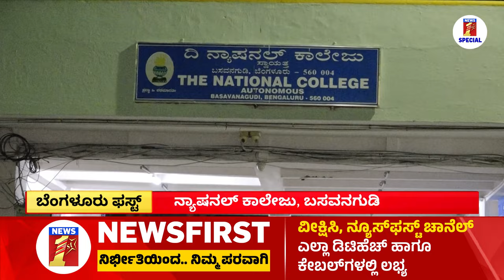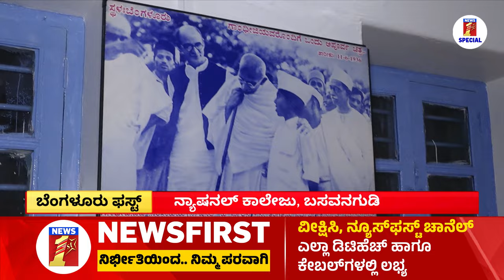National College ವಿಶಿಷ್ಟತೆ, ಇತಿಹಾಸ ಅತ್ಯಂತ ರೋಚಕ..| Basavanagudi | Bengaluru | NewsFirst Special